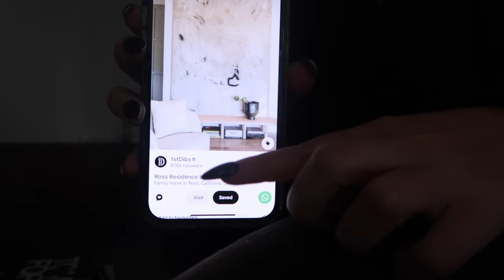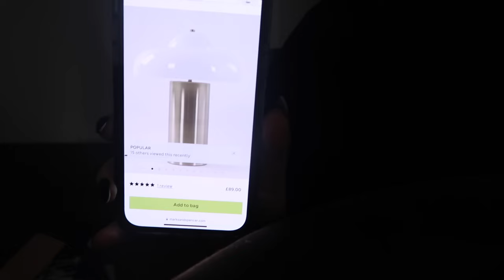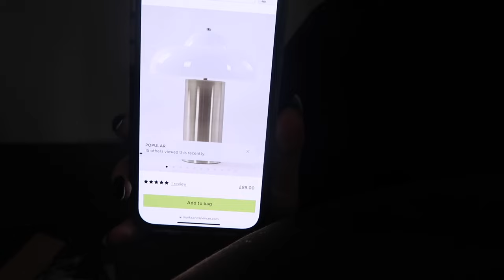vlog 201: home updates & new luxury handbag unboxing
Hi guys,
It’s been a week of sorting the house (the painters are finally finished), homeware unboxing, a new handbag unboxing and I found a new favourite foundation!!

xxx